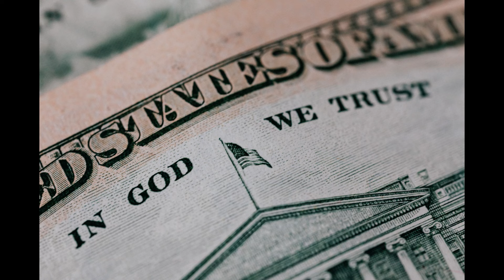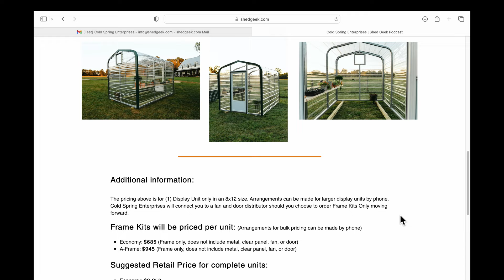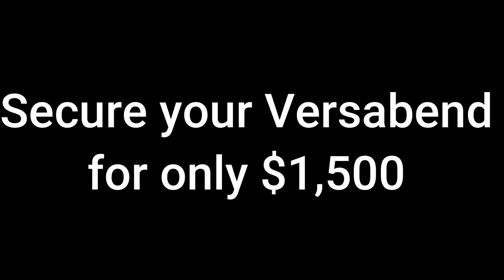Transforming Rent-to-Own: Training, Communication, and Marketing Strategies with Becky Daly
What if proper training and effective communication could transform your rent-to-own business? This week, I had the pleasure of chatting with Becky Daly, whose incredible career path from wildland firefighting to the shed and metal building industry is nothing short of inspiring. Together, we explore our innovative partnership with Shed Geek Rentals and the critical importance of comprehensive training and personal connections. Becky’s dedication to ensuring dealers feel confident and well-supported in using the rent-to-own system shines through as she shares her passion for ongoing support and education.

We tackle some of the industry's most pressing challenges, recounting real-life incidents where insufficient training led to significant misunderstandings and frustration. Becky and I shed light on our unique approach, from managing contracts and using electronic signatures to dispelling common misconceptions about rent-to-own costs. By sharing these experiences and solutions, we aim to emphasize how knowledgeable customer service can dramatically impact overall business success.

Beyond training, we dive into the power of branding, social media marketing, and CRM systems for maximizing dealer success. We discuss strategies for boosting sales through consistent and creative engagement on platforms like Facebook and Instagram. From leveraging hashtags to understanding technical specs, we offer practical tips and personal anecdotes that underline the value of personalized customer service and strategic marketing. Join us for this engaging conversation filled with actionable insights and a shared passion for excellence in the shed and metal building industry.